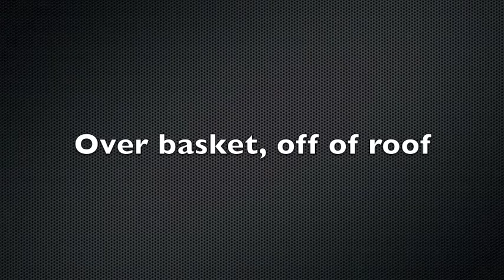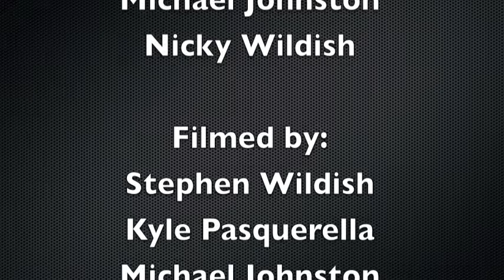Battle vs Boredom #2 basketball trick shots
the second of our basketball shots videos. The shots are getting better and better each video.